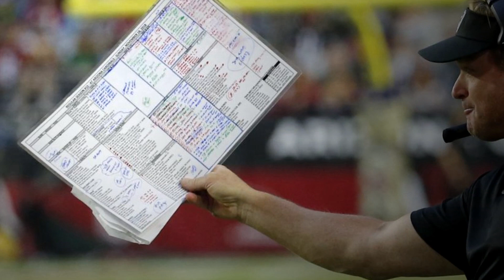How Do You Design The Perfect Game Plan?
Developing a Great Offensive Game Plan Isn't As Hard As They Want You To Think It Is.  Tips from an 11 Year Pro QB

A lot of coaches find themselves intimidated and confused when developing a game plan.  The Offensive  "Gurus" are guys that put in the work, but there's no magic.
Hey everybody welcome to elite athletes TV. I'm Mike Pawlawski, former pro quarterback and quarterback coach here at Elite athletes TV. If you like quarterback play you like talking about game plans. That way you get notified every time we have new content coming out. I'd love to hear your thoughts.

Today I want to talk to football coaches because I've seen a lot of stuff online about developing a game plan going into a game whether you're a peewee coach, a high school football coach, a college coach or an NFL coach.

There's really two trains of thought,

1.  I have to have a play for every possible defense every possible situation, and have something for anything that might possibly happen in the game.  Some of you may know, I'm also a college football broadcaster. And so I've been calling college football games for 20 + years now, both on TV and on radio. And when Jeff Tedford who was considered an offensive guru, in his early days at Cal  I  talked to him before the game, as broadcasters do, and I asked him, " so what do you think are the players ready?" And he looked at me, deadpan and said I never worry about that. I'm only worried that we have enough in the game plan so that we can handle everything.

 Jeff Tedford  would go into games with anywhere between 140 and 170 plays on his ready sheet.  Here's my issue with that school thought. You only have so many reps to practice your plays, and you only have so many days in a week to get ready for an opponent.  How many reps can you get with each play against how many different looks you're going to see from that team?  To be truly efficient, you have to run plays several times versus various looks to be good.

 I am a huge proponent of playing at full speed. If you have too many plays, and you have too many guys thinking about plays, and what they're supposed to do on each play, and too many things to remember, you're going to have blown assignments and blown assignments kill offenses quicker than anything else.

2. Be lean and run your stuff with an answer for everything.
Mike Leach and I have become friends. He came on my outdoor show several times. I got to know him really well. And Mike Leach is an offensive genius between he and Hal Mumee coming up with the air raid system. You've seen the success that he's had year in year out. He understands the game of football, he understands offense.

Mike Leach goes into a game with  35 plays. And they all have a bunch of options off them that are decided by receivers finding open space and running the green grass. But he doesn't go in with a super overloaded playbook. As a player it's easier to play fast off Mike leeches play sheet.

His offensive success is unmatched. You're not thinking through Through all the different reads, concepts, coverages and everything else that you're going to be faced with. You're just playing fast and that's why Mike Leach has been able to throw for miles every season is because they can play fast with a high octane air raid offense, spread the ball down the field, get the balls, the hands, the athletes and let them go because they can play fast.

The biggest trick as a coach, know what your guys can handle. If they're super intelligent, super smart, not making mistakes, you can load more on there to give yourself some options. But if they're not playing fast, if they're making mistakes, if they're blowing things out,  slim it down and let them play fast because playing football three quarter speed so that you have more plays in the playbook doesn't make any sense at all, ever. I would rather go into a game with 10 plays that I could execute extremely fast. Then going in with 60 plays that I can only execute at three quarter speed. Let's coach to the weakest link in terms of understanding and playing fast, and your team will play fast. I appreciate you watching. Tell me how you prepare your game plans. Tell me if you want any more information on kind of the thought process going in or how to watch film in terms of developing game plans, but I will catch you next time. That's my thoughts. Get your game plan ready, improve your football coaching skills, and let's get ready for football.